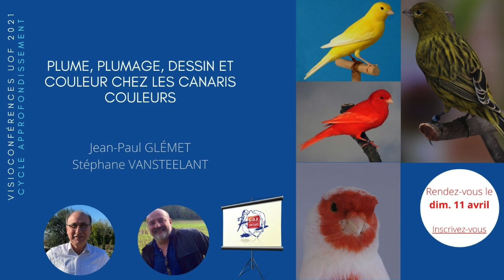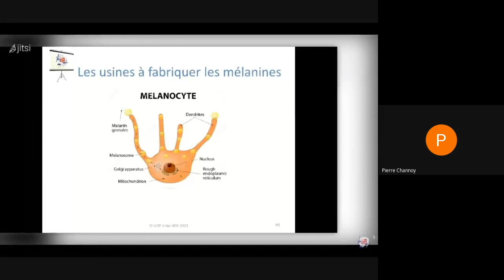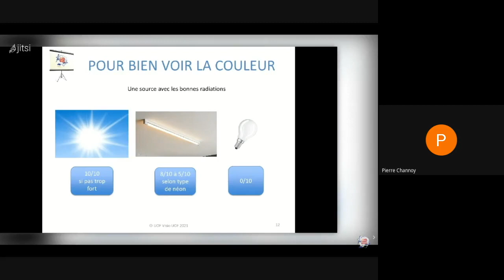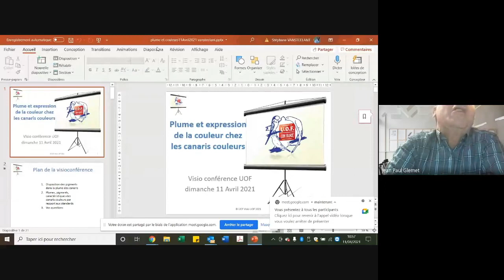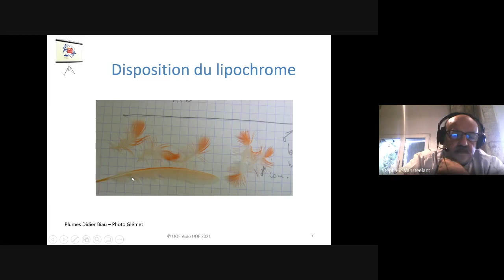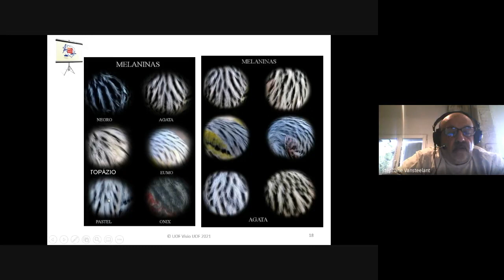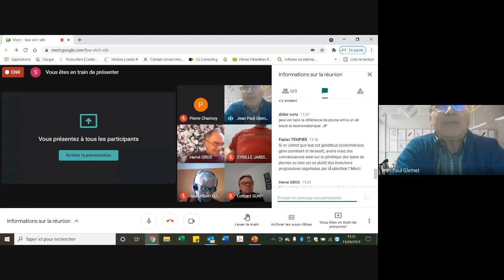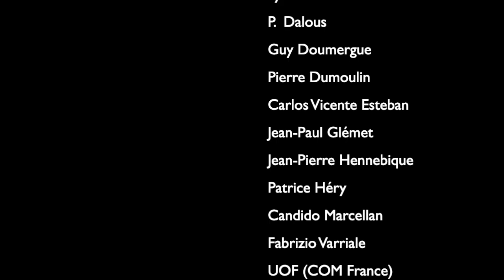Structure de plume et couleur des canaris - Visio'UOF 7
Plume, plumage, dessin et couleur chez les canaris couleurs - par Jean-Paul Glémet et Stéphane Vansteelant.

Septième visioconférence organisée par l'UOF (COM France) le 11 avril 2021.